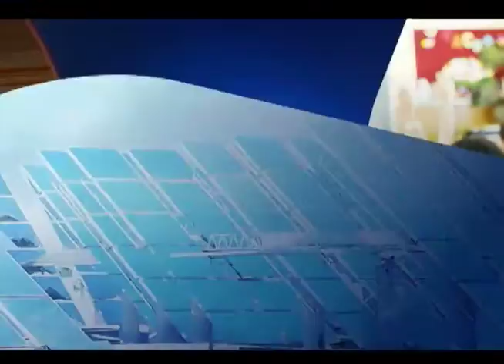Minneapolis Foundation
On this edition of Comcast Newsmakers..for 100 years, the Minneapolis Foundation has connected people, charitable resources, and ideas to enrich the community.  The foundation manages more than 700 million dollars in assets through 1,200 charitable agencies to address the unique challenges of our growing community.  Tune in to this segment to learn more.